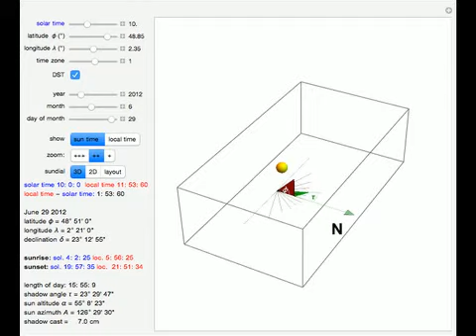Universal Sundial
In a horizontal sundial, the angle of the gnomon (the brown triangle) is equal to the latitude ?. For a given latitude ?, the distribution of the hour-labeled lines is invariant whatever the day of the year; however, sunrise and sunset times change duri...

Contributed by: Philippe Brosson